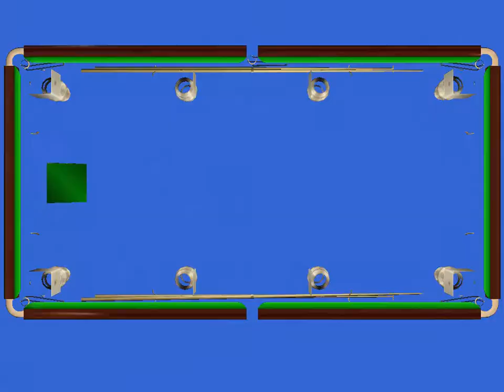Greame Dott - Peter Ebdon (WSC2005/PC)(Tactical Match)